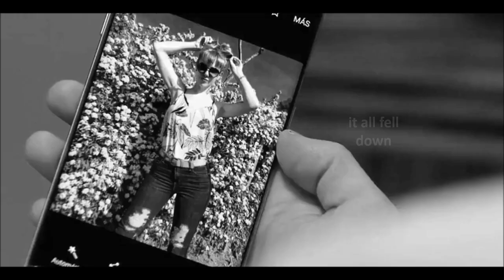flor y jazmín | dynasty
Florencia Estrella (Violeta Urtizberea) y Jazmín Del Río (Julieta Nair Calvo)
Las Estrellas